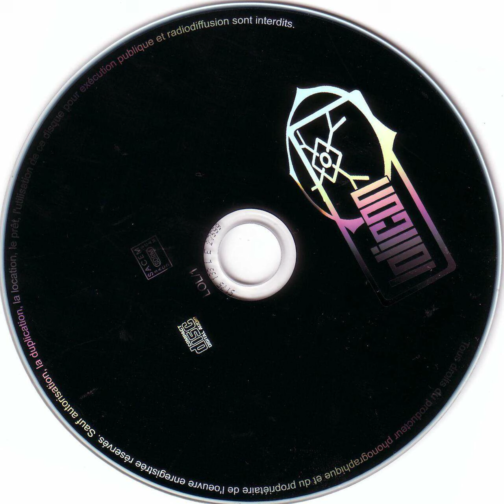Lolicon - Self Titled 2005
Band from France

Tracklist
01 Dded
02 La Chaleur Humaine
03 Revolte
04 X Teuf